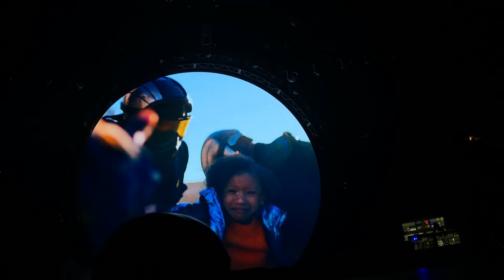4 - BUTTERFLY EFFECT - Travis Scott (ASTROWORLD: Wish You Were Here Tour - Live Raleigh, NC '18)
Filmed with an iPhone 8+ at PNC Arena in Raleigh, NC on November 9, 2018 at the NC date of Travis Scott's "ASTROWORLD: Wish You Were Here Tour" with Don Toliver, Gunna, Trippie Redd, and Sheck Wes.

Due to issues setting up the over-crowd roller coaster, the show was heavily delayed and the openers (Gunna, Trippie, and Sheck Wes) did not perform full sets, and the roller coaster was non-operational.

To watch new shows, navigate my channel using the "Playlist" tab! Each complete show is organized into it's own playlist (while the leftovers are in "Odds & Ends" playlists by year)